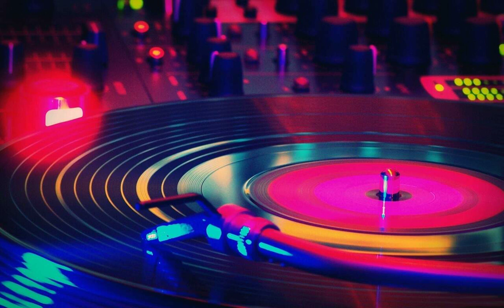Songs For Singing mixtape 2024